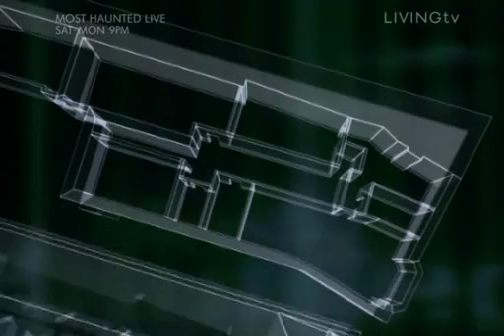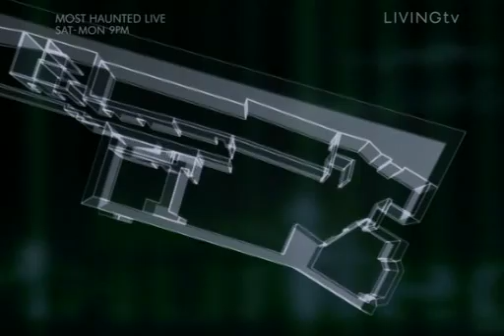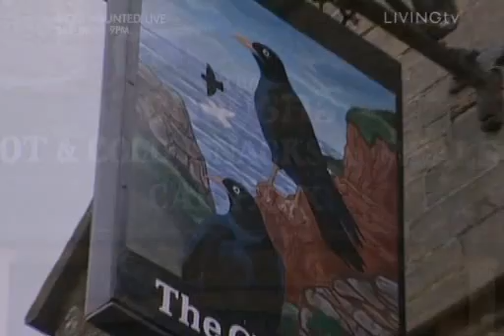MH 5x7 Chough Hall Hotel Pt 1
Most Haunted 5x7 Chough Hall Hotel